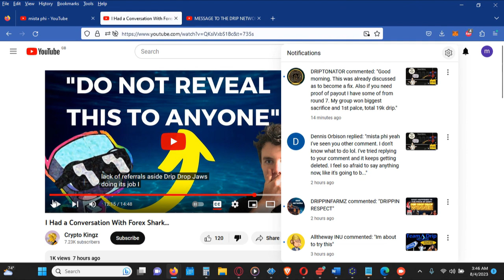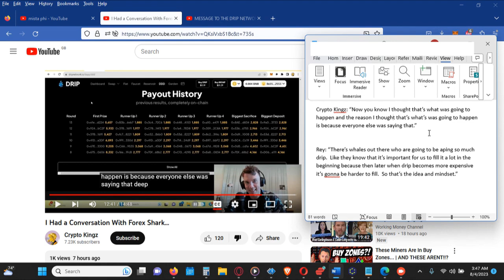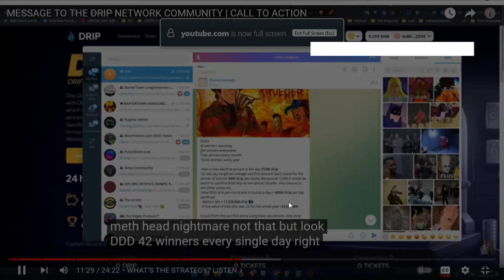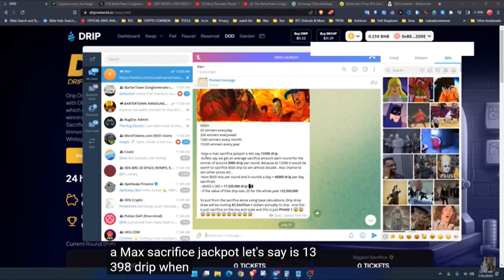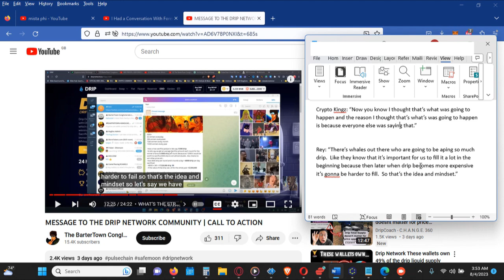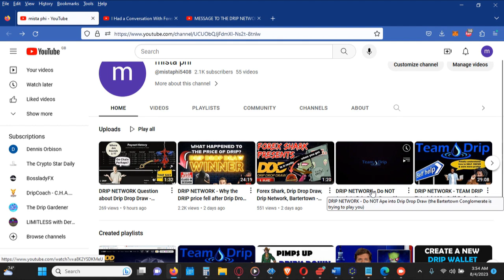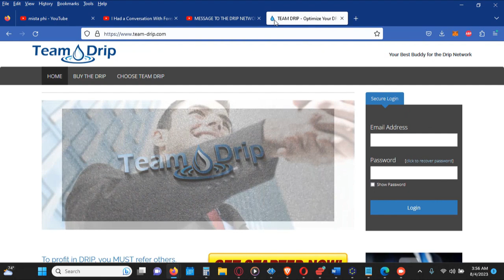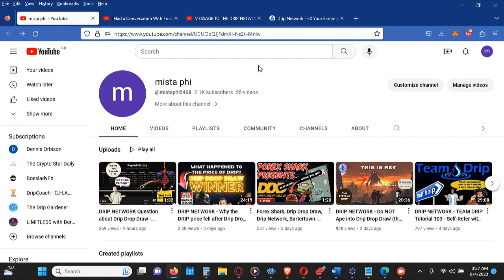DRIP NETWORK - Crypto Kingz Reveals His Source of Information (or shall we say MISINFORMATION)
dripnetwork Okay Drip Network community... It's past time for you guys to wake up and start learning how to Do Your Own Research. Crypto Kingz shares quite a bit of information with the community and has now revealed where some of that information comes from. This information may astound you, but this is what you are dealing with. Drip Network investors deserve better than this. We deserve the truth over the hype and deserve valid and verifiable information. So we as the Drip Network community should be open to consider different perspectives and learn how to make the Drip Network work for us and not against us.

Present yourselves in a respectful manner and you'll receive the same from me and other viewers of my channel.  AND you just might learn how to grow your Drip bags in a shorter period of time.